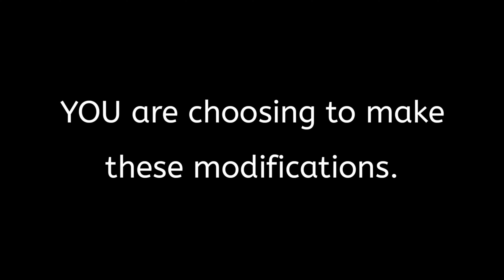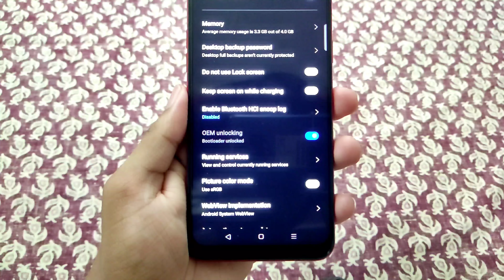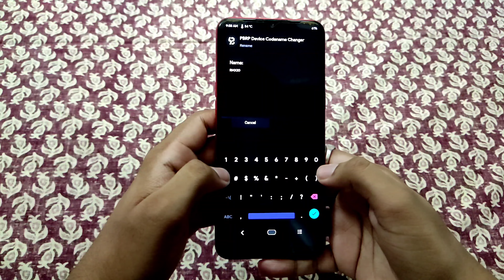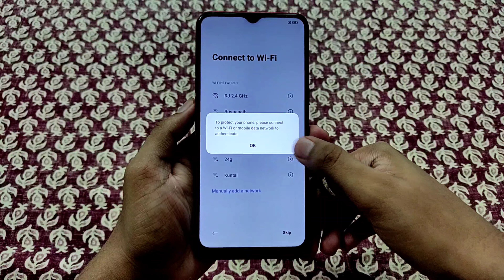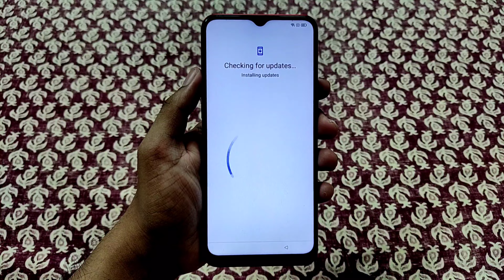How To Install realme UI 2.0 Update In realme C3 & Narzo 10A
If realme UI 2.0 is not booting 😅👇🏼

1. Go to fastboot (long press volume down + power button)
2. Flash boot.img (fastboot flash boot boot.img)
3. Flash vbmeta.img (fastboot --disable-verification --disable-verity flash vbmeta vbmeta.img)
4. Force restart (long press volume up + power button)

Your Queries 😀👇🏼
1. realme c3 realme ui 2.0 update
2. realme c3 realme ui 2.0 early access
3. realme c3 android 11 update
4. realme narzo 10a realme ui 2.0 update
5. realme narzo 10a realme ui 2.0 early access
6. realme narzo 10a android 11 update
7. realme c3 new update
8. realme c3 update
9. realme narzo 10a new update
10.  realme narzo 10a update